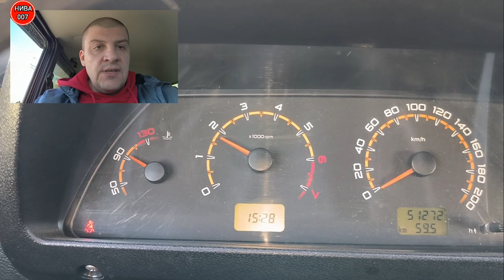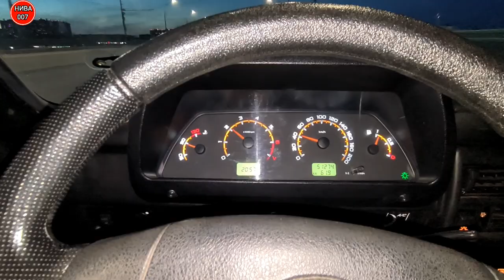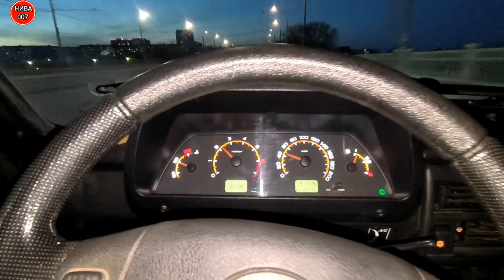УСТРАНЯЕМ ВИБРАЦЮ НА НИВЕ 2131